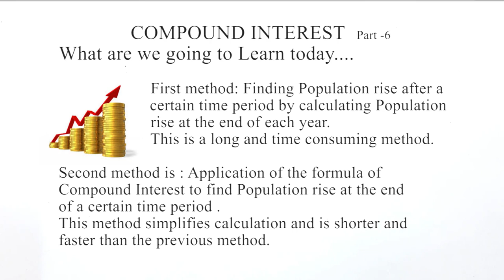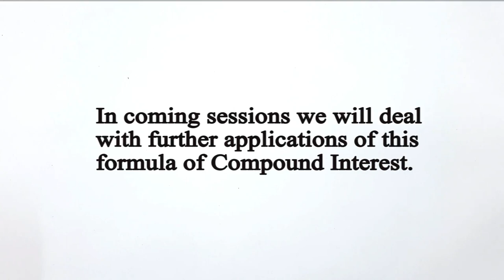Compound Interest #6| Compound Interest Formula Application in Population Growth| Shortcut in Hindi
Ideainfini Maths Compound Interest
Compound Interest | formula of Compound Interest |practical application of Compound interest | How to calculate growth of population by compound interest formula |Formula of CI used to find Population growth

Topic of this video: Finding out the Population growth using formula of Compound interest.

Initial population of a place has been given and the rate at which it is steadily increasing every year has been mentioned. The population at the end of two years has to be found out.
Two methods have been taught in this video. The first one deals with long calculations where in the rise in population for each year is found out stepwise .There is another method of finding the same by using formula of Compound Interest. The calculations become easy and less using this formula. We will check out many more practical applications of Compounding in various fields in coming sessions also.

Our Special Videos:
KATHAK DUET

Thanks a lot for your support:
 Jaya Gupta